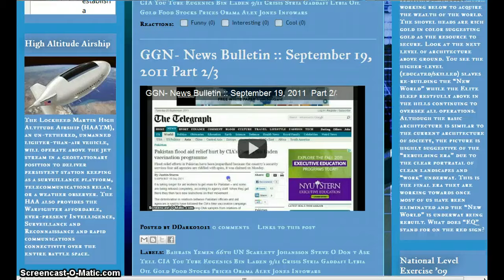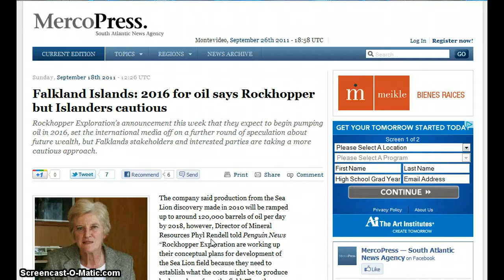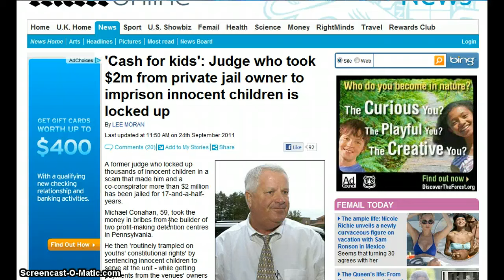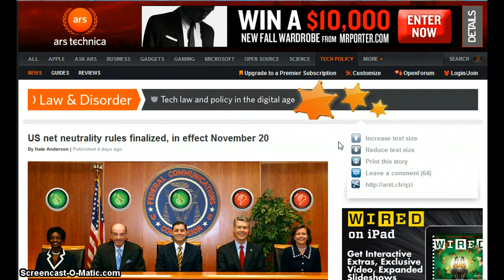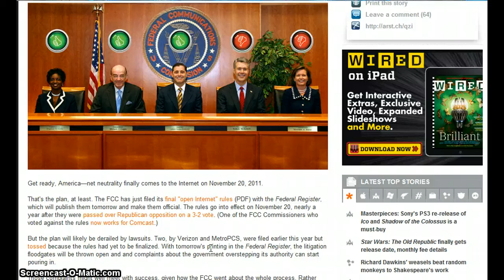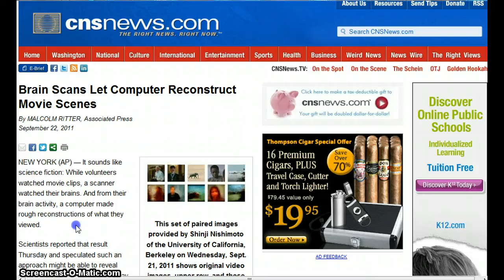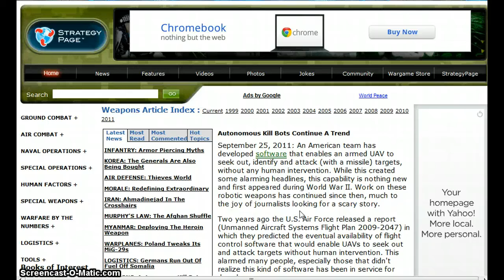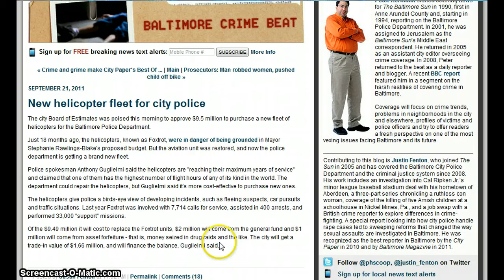GGN- News Bulletin :: September 26, 2011 Part 2/4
New World Trade Center Tower To Be Made With Glass From China And Steel From Germany

Falkland Islands: 2016 for oil says Rockhopper but Islanders cautious

U.S. Pays 62% of Afghanistan's Government Expenses

'Cash for kids': Judge who took $2m from private jail owner to imprison innocent children is locked up

US net neutrality rules finalized, in effect November 20

English professor 'deafened' by police's Long Range Acoustic Device used on protesters

'NYPD missiles would not have stopped 9/11': Mayor Bloomberg casts doubt on police chief's claims that cops can shoot down planes over New York

4 Questions About Lockheed Martin's Airship Crash Landing

Onondaga County sheriff to ask legislators to fund department's helicopter, pilots